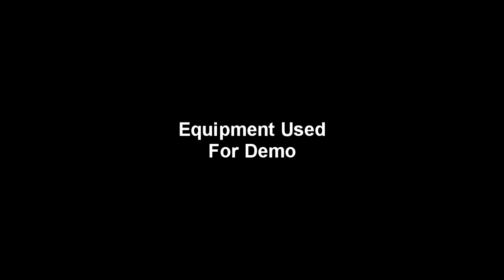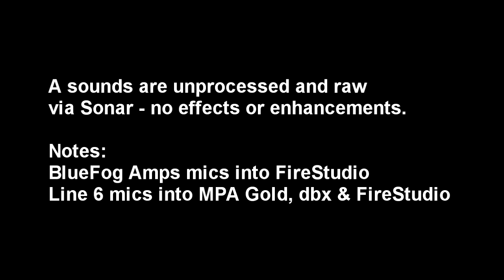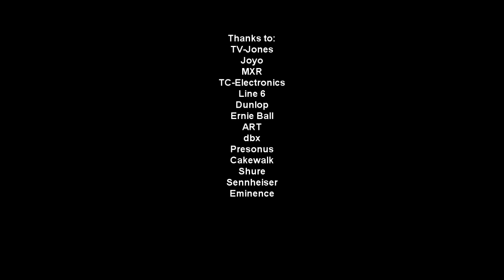TV-Jones Classic Pickup Demo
Here's another Breja Tone Works Pickup Demo this time with a pair of TV-Jones Classics in a Breja Custom Thinline.  The first half of the video shows off the pickups without any effects except for an OD and starting at 3:34, you can hear them on a variety of songs.